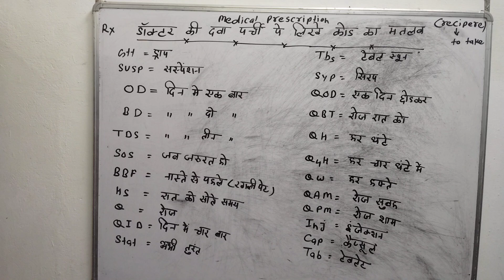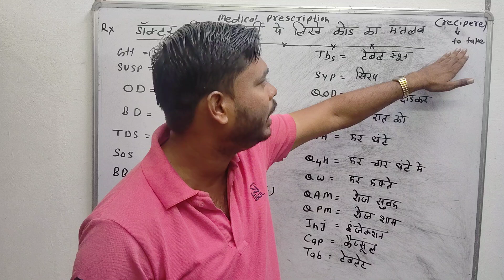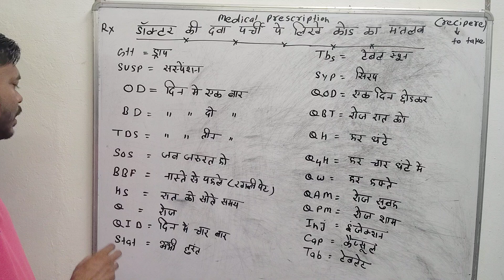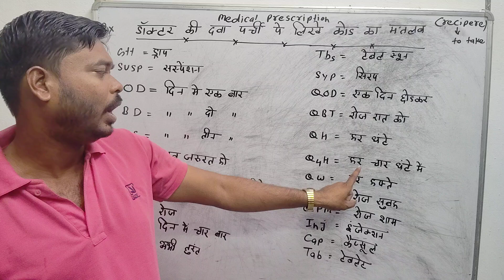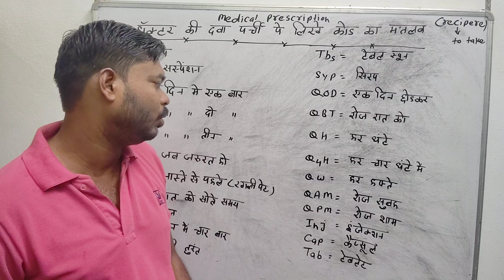दवाइयों के आगे लिखे कोड का मतलब